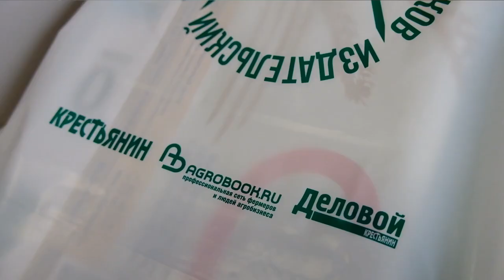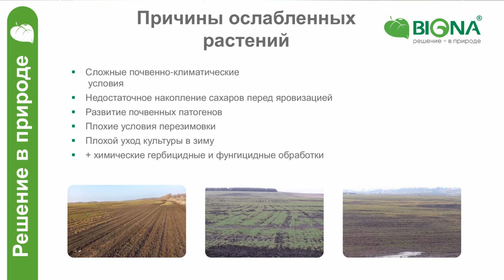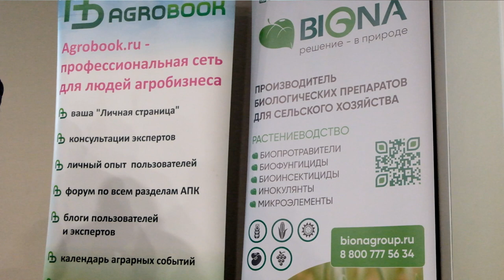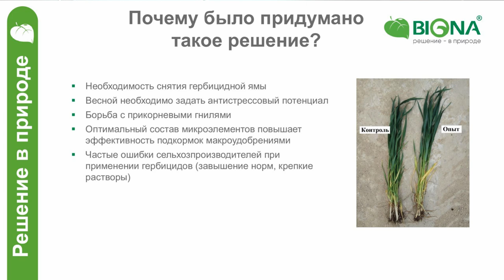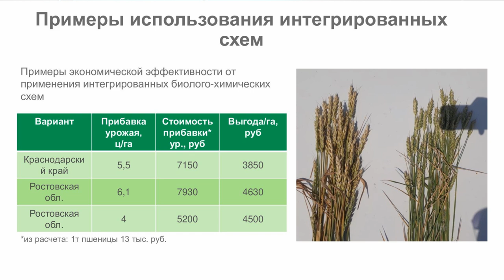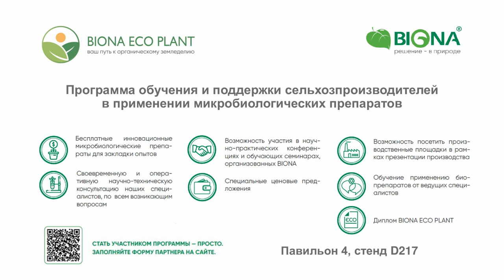Возобновление весенней вегетации. Как предугадать сезон и повысить прибыль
Александр Шумилин, агроном-эксперт BIONA, к. б. н., специалист в области разработки органических микроэлементов для сельского хозяйства

Природный способ повысить урожайность:
Микробиологические препараты являются незаменимым инструментом получения богатого и качественного урожая. Это становится особенно актуальным, когда речь заходит об озимых зерновых культурах.

«В классическом земледелии первое, что необходимо для получения хороших урожаев, это отработанная технология. То же и с биопрепаратами: для получения максимальных урожаев нужно отработать схему и использовать несколько агроприёмов, в том числе обработку пожнивных остатков, протравку семян, обработки по вегетации и создать оптимальные условия по питанию», — объяснил кандидат биологических наук, специалист в области разработки органических микроэлементов для сельского хозяйства, агроном-эксперт BIONA Александр Шумилин.

Этапы жизни озимых культур:
Большое влияние на перезимовку пшеницы оказывают фазы зимнего периода. В жизненном цикле зимующих растений выделяют фазы: закаливание (замедление развития), фаза органического зимнего покоя и этап выхода из этого состояния, который имеет критическое значение.
При позднем наступлении весны фиксируется резкое изменение температуры с минуса на плюс, увеличивается продолжительность светового дня и повышается интенсивность солнечных лучей. Из-за такой резкой смены погодных условий замедляется выведение из пшеницы токсинов, вызывающих «ожоги», «мнимое отрастание» и розетковидность. Так появляется стресс, последствия которого необходимо ликвидировать.

В начале весны на плечи аграриев ложатся две основные задачи. Первая — дать толчок к росту и развитию культур. Вторая сводится к защите растений от болезней. Обе задачи «по плечу» препаратам BIONA.
Поэтому эксперты BIONA рекомендуют использовать препараты, не дожидаясь прополки химическими веществами. Они советуют использовать Респекту® 25 в дозе 1,5-2 л/га + Sunny Mix® пшеница 1 л/га с добавлением в баковую смесь КАС32 8-10 кг/га с нормой расхода рабочего раствора 200-250 л/га либо азотные удобрения в эквивалентной дозировке. В случае появления первых признаков инфекционных болезней у растений рекомендуется заменить в баковой смеси Респекта®25  на Бактофорт® 1,5-2,0 л/га. Этот шаг поможет подавить возбудителей патогенных микроогранизмов.

Антидепрессанты для растений:
Биопрепараты BIONA обладают для растений свойствами антидепрессантов. Они способны снимать стрессы от воздействия гербицидов и нивелировать вред от погодных сюрпризов. Главная цель этого агроприёма заключается в защите пшеницы от комплекса заболеваний и снижение «показателей смертности» среди растений, которые пострадали от низких температур и нуждаются в восстановлении.
С помощью биопрепаратов BIONA можно снять стресс после применения гербицидов (и других пестицидов). Более того, они обладают общими ростостимулирующими свойствами; включают в растениях механизмы дополнительного источника энергии; помогают сформироваться дополнительным продуктивным стеблям, увеличивают ширину листовой пластинки, вес и длину корней.

Не упустите свою прибыль:
Экономический эффект от применения препаратов BIONA очевиден. В ходе многочисленных исследований удалось продемонстрировать, что минимальная прибавка урожайности составляет 12%. Соответственно, дополнительная чистая прибыль при этом будет в районе 2,2 тысячи рублей с каждого гектара.

Помимо прямой прибавки, при прочих благоприятных условиях, возможна экономия на применении химического фунгицида за счёт подавления фитопатогенов препаратами BIONA, что составляет около 700-900 руб./га.
Также неоднократно отмеченным эффектом является повышение класса качества зерна, что даёт ещё минимум 1,5 тысячи рублей с каждого гектара. Эти расчёты верны для среднестатистической урожайности 30,3 ц/га, хотя в передовых хозяйствах этот показатель составляет не менее 60 ц/га, тогда минимальная дополнительная чистая прибыль увеличится до 8 тысяч рублей, повышение классности может дать ещё 3 тысячи рублей с гектара.

Факты о компании BIONA:
• 21 год работы на рынке микробиологии.
• Более 100 человек сотрудников.
• 5 собственных торговых представительств по всей России.
• Развитая дистрибьюторская сеть в 19 субъектах Российской Федерации.
• Член Международной Ассоциации компаний – производителей биопрепаратов для растениеводства и животноводства.
•9 продуктов получили органический сертификат качества от CERES (Certification of Environmental Standards GmbH (Германия).
•5 новинок готовятся к продаже в 2022 году.